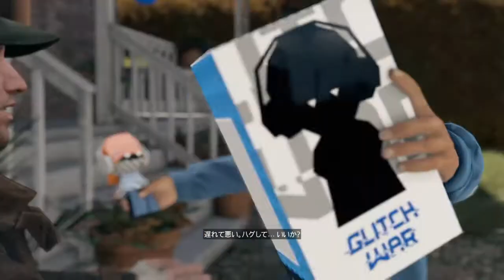#4 WATCH_DOGS™実況 ジャクソンのパーティーへ！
Liam Alexander Twitter @LiamAlexander68